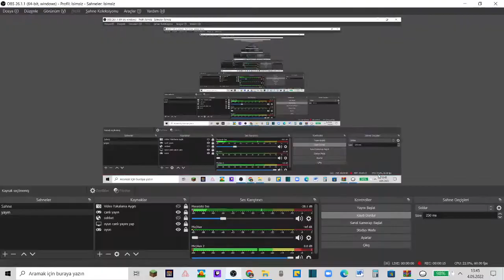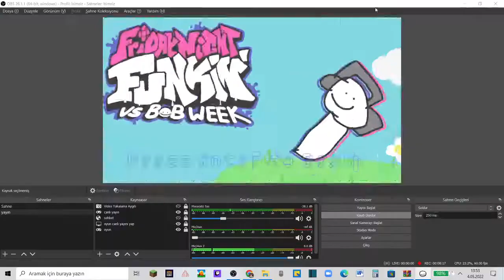Vs Bob Little man Türkçe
what dedin gülüm